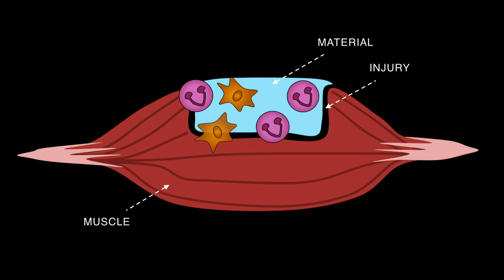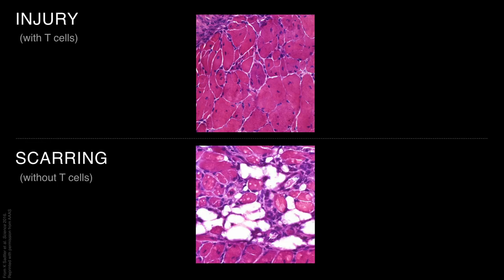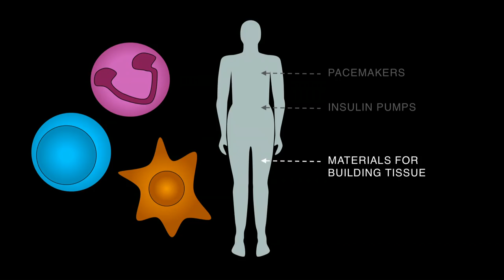How we could teach our bodies to heal faster | Kaitlyn Sadtler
What if we could help our bodies heal faster and without scars, like Wolverine in X-Men? TED Fellow Kaitlyn Sadtler is working to make this dream a reality by developing new biomaterials that could change how our immune system responds to injuries. In this quick talk, she shows the different ways these products could help the body regenerate.